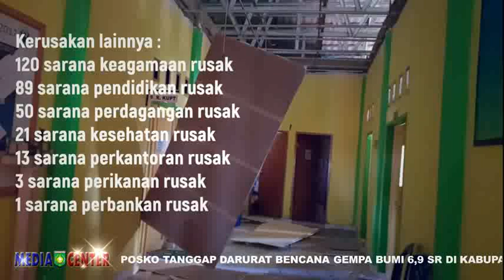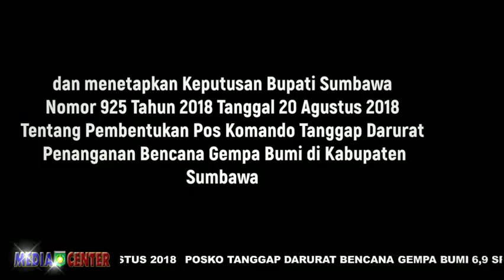Sumbawa Berduka "Gempa Bumi 6,9 SR" Mengguncang Sumbawa